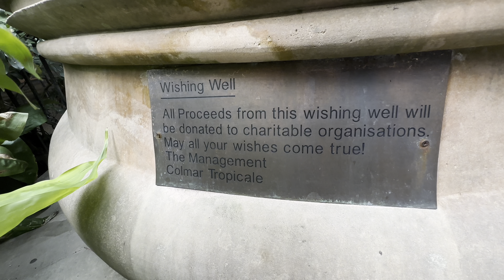MUHTEŞEM FRANSIZ MiMARİSiYLE MALEZYA’DA BiR KÖY, ÇİN PASTALARI ve MALAY YEMEKLERİ..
Bu bölümde malezya’daki küçük şirin bir fransız köyündeyiz ayrıca yerel yemekleri tadıyoruz iyi seyirler :) (vlog ramazandan önce çekilmiştir)